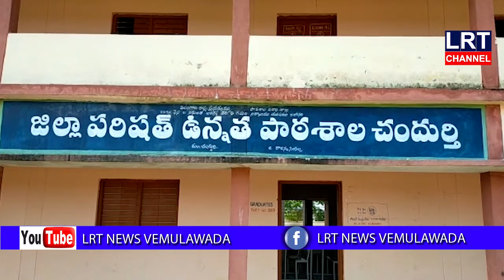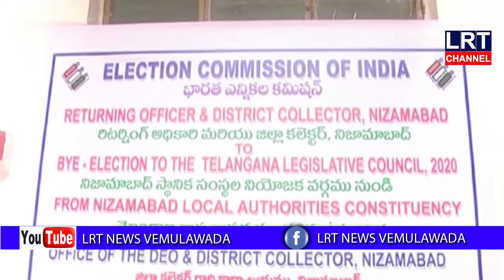18 03.2020 LRT NEWS BULLETIN VEMULAWADA